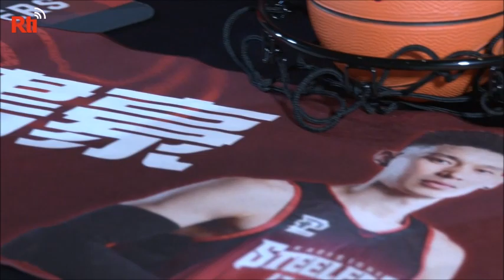【RTI】Récord de ventas de productos de Jeremy Lin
El basquetbolista Jeremy Lin se unió a PLG para su primer espectáculo, atrayendo a los fanáticos a la multitud en el Estadio Fengshan (Kaohsiung). Los fanáticos incluso compraron productos periféricos. Desde que comenzaron las ventas en línea y en la tienda, ya ha superado los NTD 5 millones (aprox. USD 166 mil) en menos de una semana. Sin embargo, se ha observado que en el mercado hay productos falsificados en Internet, especialmente la camiseta de roja llameante más vendida.